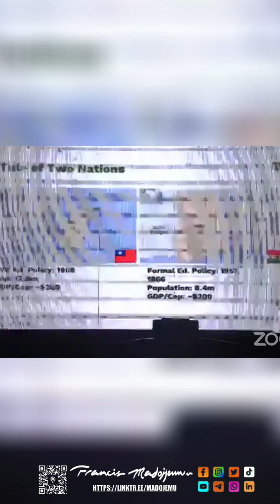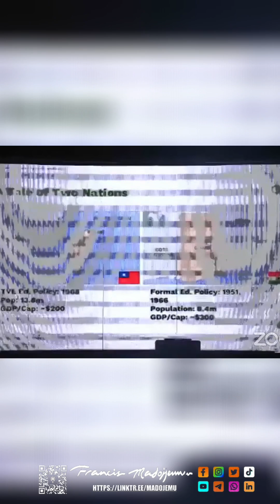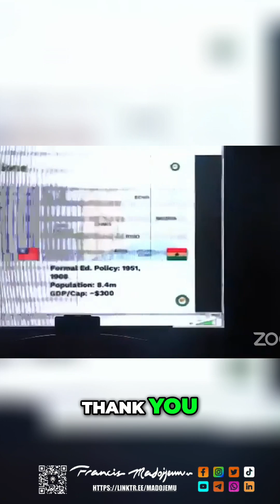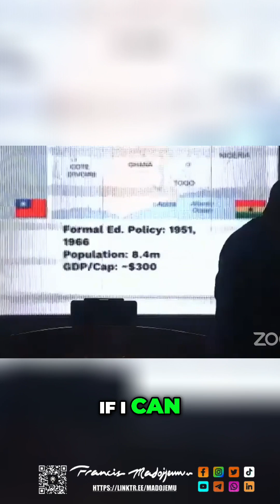How Nigeria's Government Fails Its Citizens: Eye-Opening Analysis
Discover the shocking truth behind Nigeria's government spending and its impact on citizens. Learn why the country's budget is significantly lower than other nations, and how it affects the quality of life. Join us for this in-depth analysis and share your thoughts.